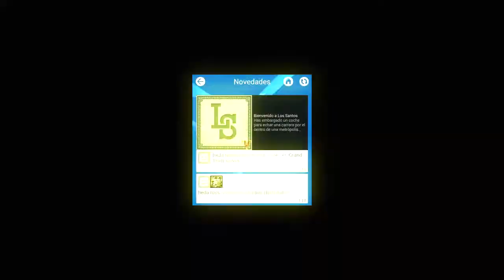GtaV Asi comienza Nuestra Historia en Fotos-Gramas by heda ross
Gtav experiencias